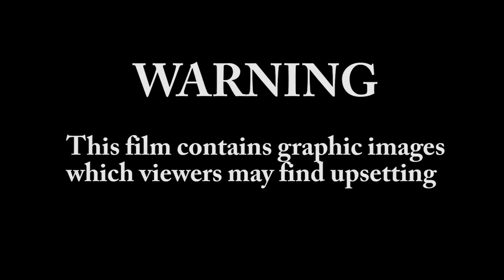A Living Nightmare for the Monkeys of Mauritius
video courtesy of BUAV / Soko-Tiersschutz